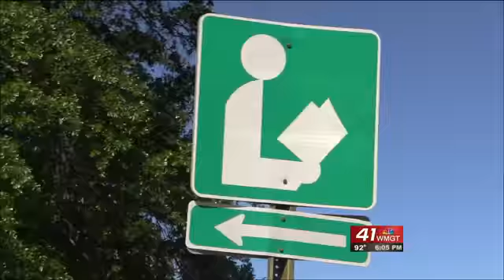Library branches remain closed until commissioners approve of millage increase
Three libraries in Macon will remain closed until more funding is immediately available.